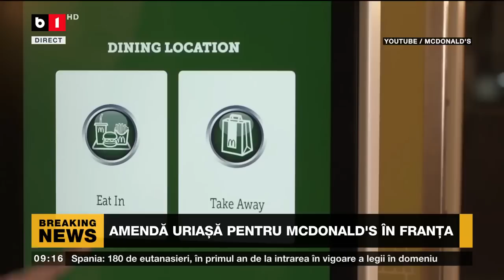STIRI B1 ORA 9/00 CU ANDREEA MORARU - GAFĂ PREZIDENȚIALĂ LA CASA ALBĂ_Știri B1_25 iunie 2022